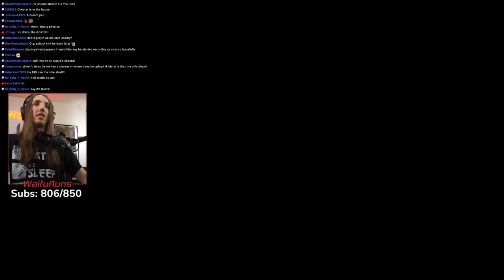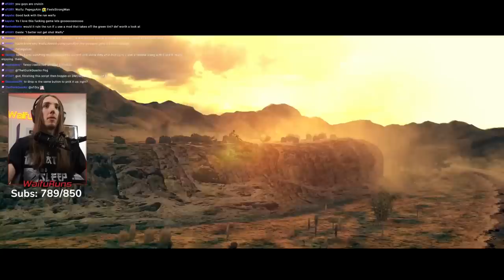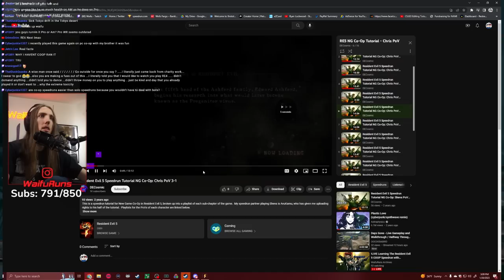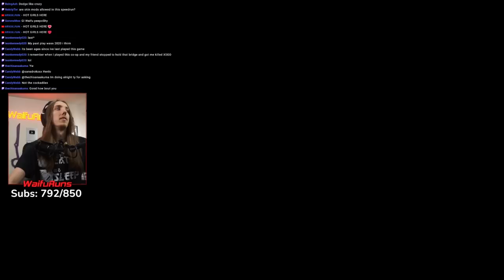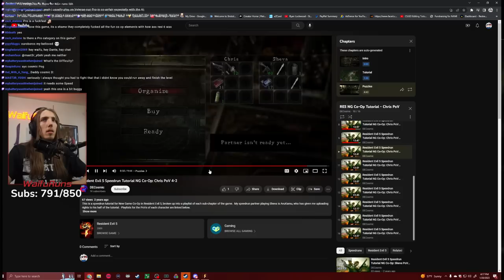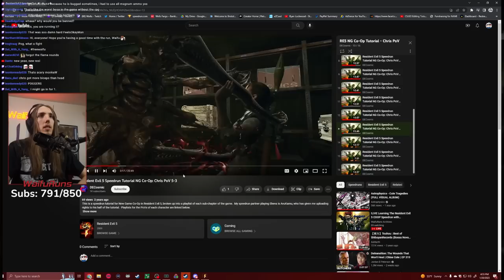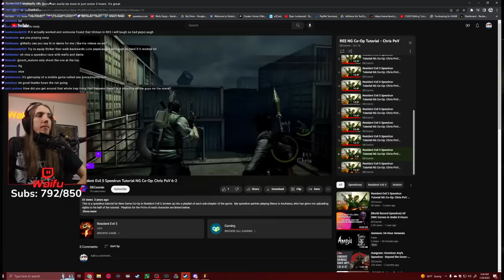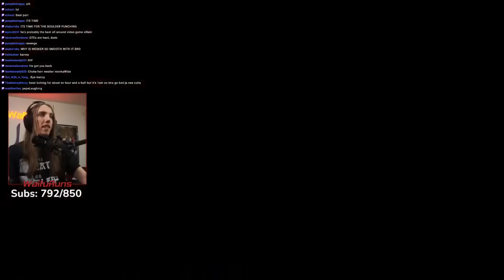Learning The Resident Evil 5 COOP Speedrun with DanteRavioli